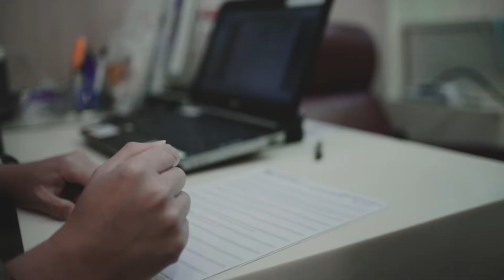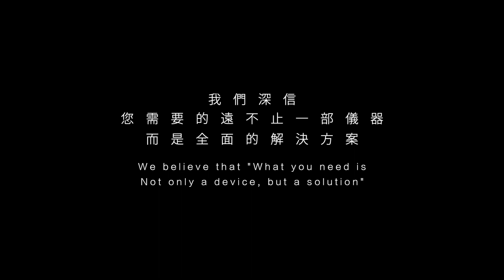宣傳短片《It's all about your choice!!》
為人父母都希望孩子有快樂的童年回憶，但你有想過睡眠窒息症其實不止對你個人有影響嗎？